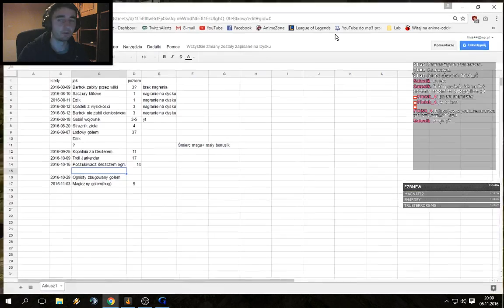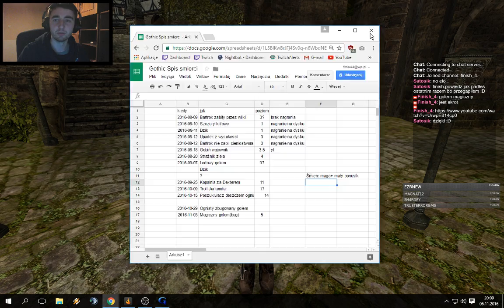Powrót do korzeni Odc 2